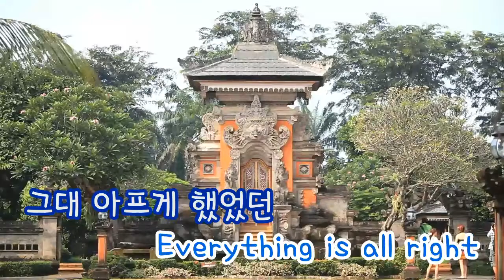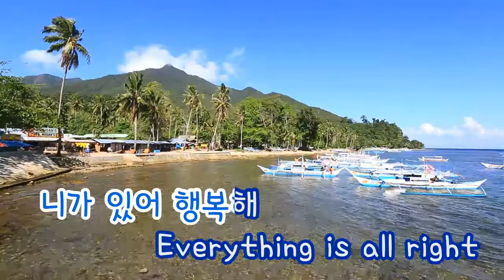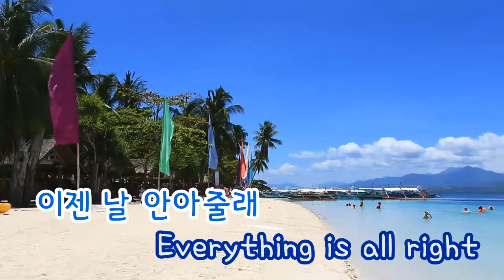[TJ노래방] 늘 - 더더밴드 / TJ Karaoke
Always - The The Band -- TJ Karaoke Song NO. 30398
늘 - 더더밴드 -- TJ노래방 30398

▶ ZillerSong Mobile : Android/IOS
▶ K-POP STAR Global Package : Android/IOS
▶ TJ TV Karaoke (Korean ONLY) : KT OllehTV , LG U+TV, SK BTV